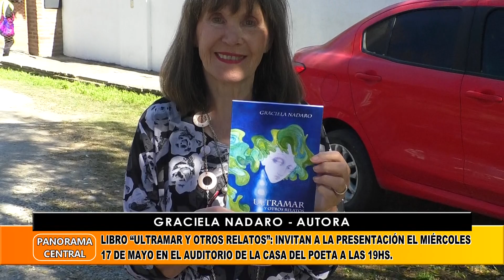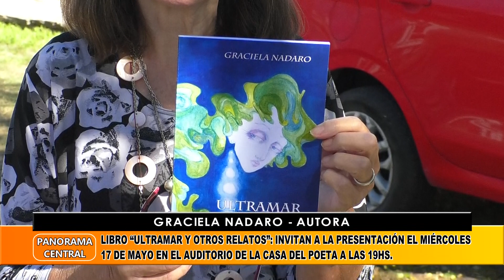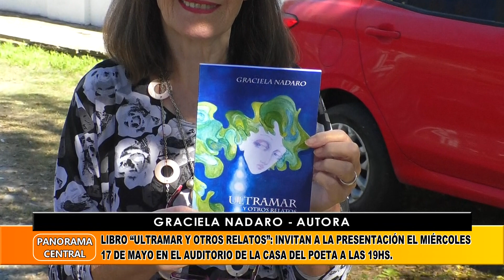Libro “Ultramar Y Otros Relatos”: Invitan A La Presentación El Miércoles 17 De Mayo.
Graciela Nadaro - Autora
Libro “Ultramar Y Otros Relatos”: Invitan A La Presentación El Miércoles 17 De Mayo En El Auditorio De La Casa Del Poeta A Las 19hs.
Libro “Ultramar Y Otros Relatos”: Está Disponible A La Venta.